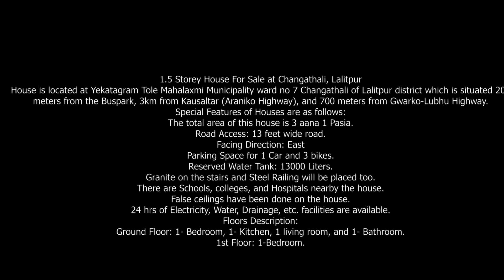1.5 Storey House For Sale at Changathali, Lalitpur|| eProperty Nepal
1.5 Storey House For Sale at Changathali, Lalitpur
House is located at Yekatagram Tole Mahalaxmi Municipality ward no 7 Changathali of Lalitpur district which is situated 200 meters from the Buspark, 3km from Kausaltar (Araniko Highway), and 700 meters from Gwarko-Lubhu Highway.